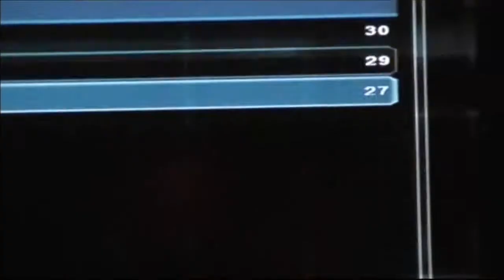RARITIES #9 -Daniels Bestrafung bei PS3 zocken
Ein weiteres Guster-Stückerl aus unserem Archiv: "RARITIES #9 - Daniel's Bestrafung bei PS3 zocken"